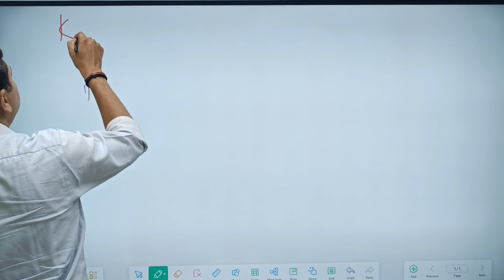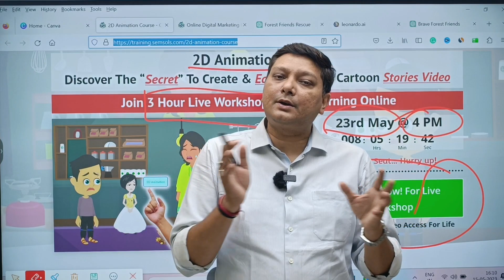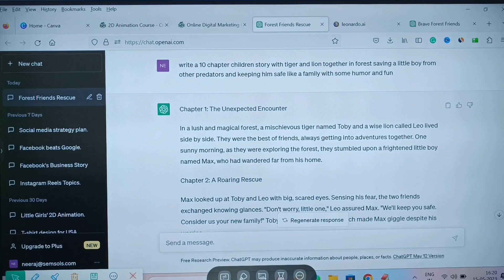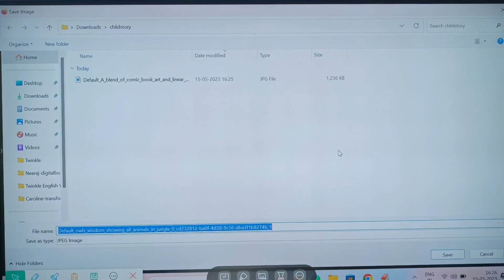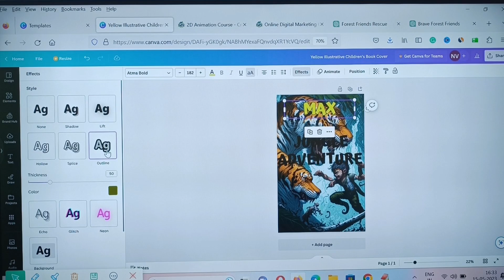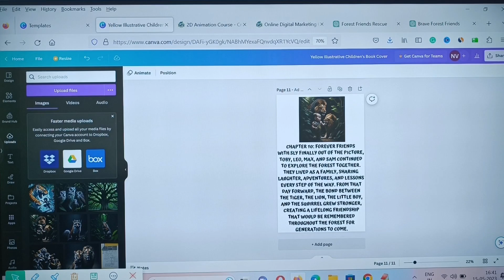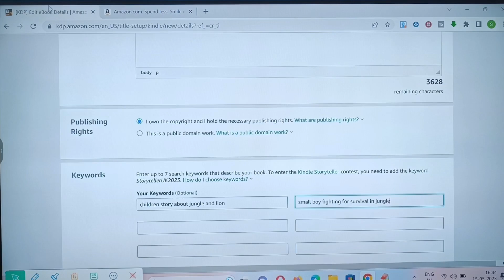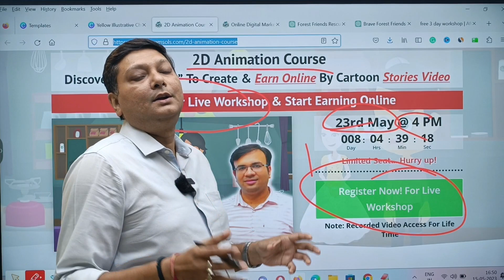EASY $300DAY With Amazon Using AI For Beginners - Complete Step By Step Tutorial